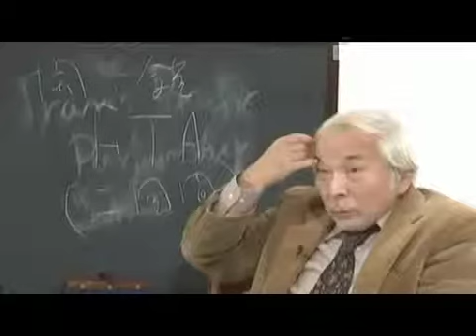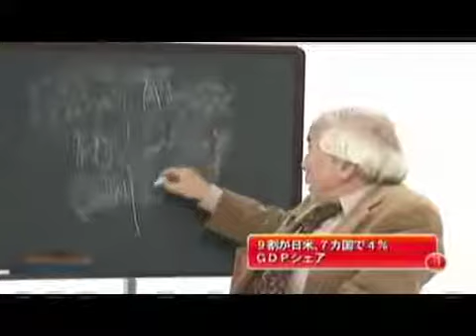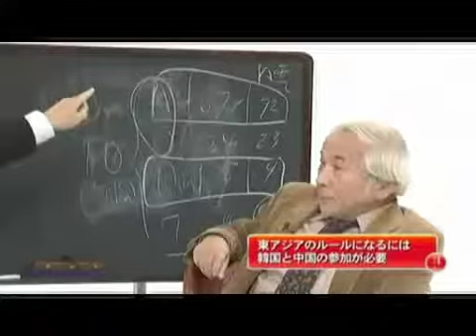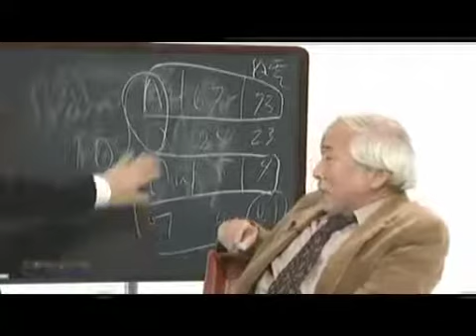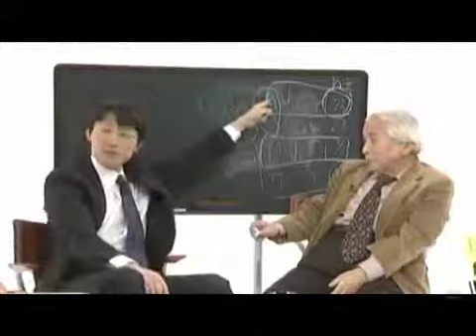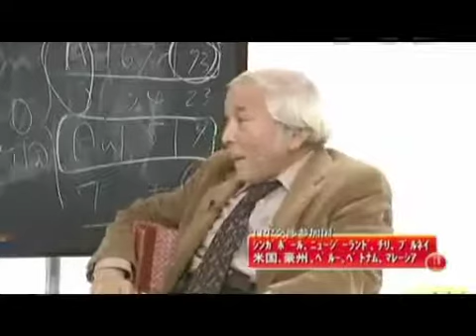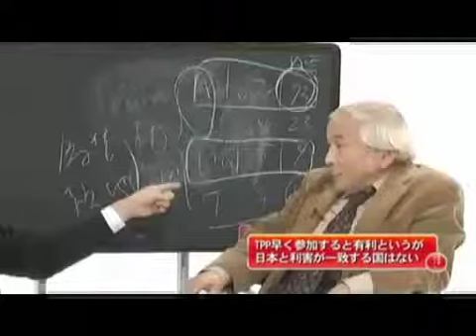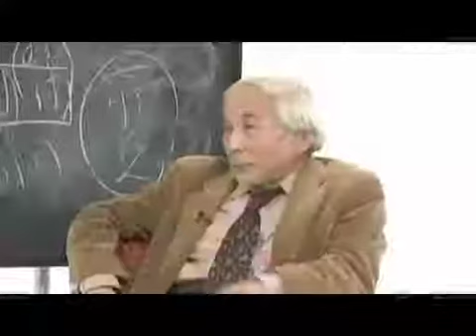TPPで日本は輸出を拡大出来ない 中野剛志